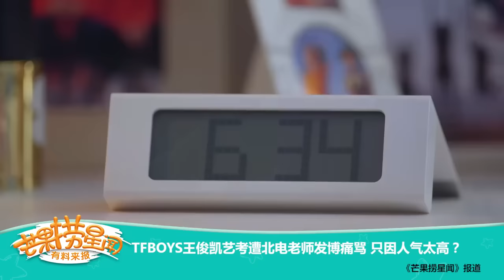《芒果捞星闻》 Mango Star News:TFBOYS王俊凯艺考遭北电老师发博痛骂 只因人气太高？【芒果TV官方版】